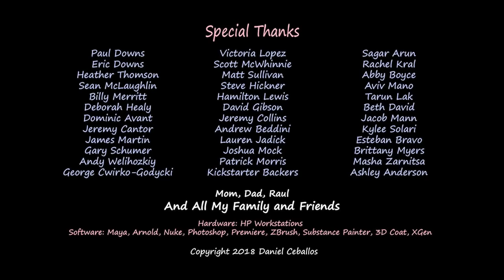yt1s com CGI Animated Short Film First Comes Love by Daniel Ceballos CGMeetup84712